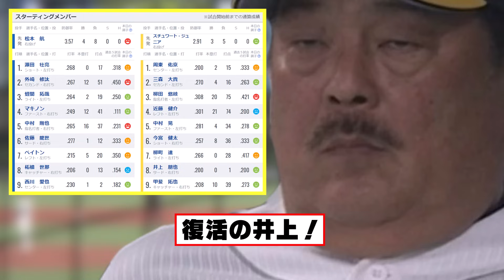【ホークス勝ち】今日の近藤健介さん、4点を追いつかれてムカついてたら南の福山雅治が復活して延長劇的勝利WWWWWWWWWWWWWWWWW【2023/09/12】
【注意】

◆この動画は誹謗中傷、侮辱、名誉毀損を目的として、制作しておりません。 何かございましたら下記のXのDMにてお知らせいただければ迅速に対処、又は、削除致します。

・有名な試合やシーンの解説：特定の試合やシーンに焦点を当て、解説や背景情報を提供する動画。

・なんJやなんG掲示板の面白いスレッドや書き込みのまとめ：掲示板のユーザーによる面白いコメントや議論をピックアップし、動画で紹介する形式。

・選手やチームの特集：野球選手やチームにスポットを当て、その経歴や活躍を紹介する動画。

1人で動画制作を行っているのですが、擬似的に多人数が会話するような動画形式にすることで、動画の内容が単調になることを防いでいます。